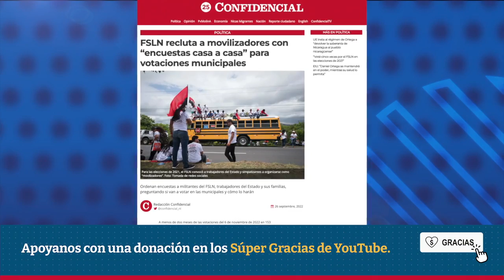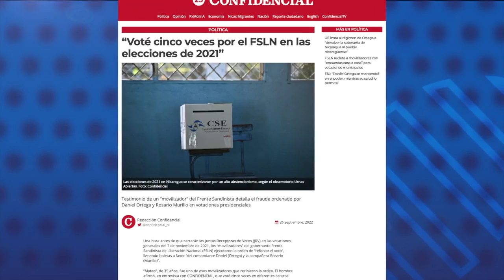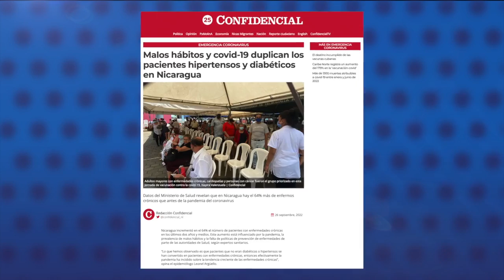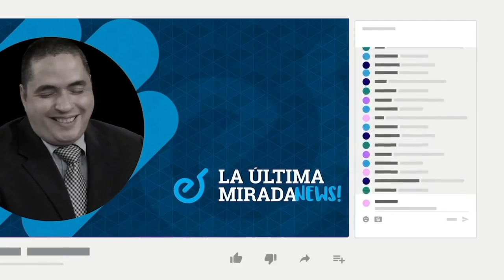FSLN recluta a movilizadores con "encuestas casa a casa" para las votaciones municipales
El gobernante Frente Sandinista, ejecuta un “plan de movilización” a menos de dos meses de las votaciones del 6 de noviembre, con el que pretende tener “más control” del voto de sus militantes, familiares, personas a las que ha carnetizado y trabajadores del Estado, aplicándoles “encuestas casa a casa”.
En las “encuestas”, además de solicitarles sus nombres y apellidos, número de teléfono y de cédula, a los ciudadanos se les pregunta si van a ir a votar, si saben qué Centro de Votación les corresponde y por cuál partido deben optar.

- “Voté cinco veces por el FSLN en las elecciones 2021".
- Unión Europea insta al régimen a "devolver la soberanía de Nicaragua al pueblo nicaragüense".
- Carmen Aristegui: “Censura a CNN es otro ataque a la libertad de prensa en Nicaragua”.
- Malos hábitos y covid-19 duplican los pacientes hipertensos y diabéticos en Nicaragua.